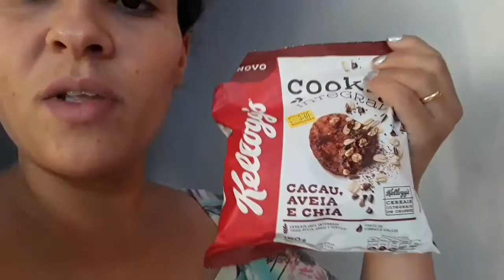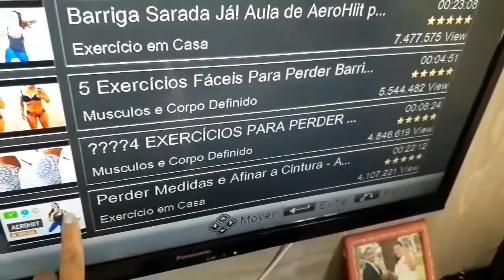Vlog nossa manhã/Maria falante😍organização básica na casa/almoço e+